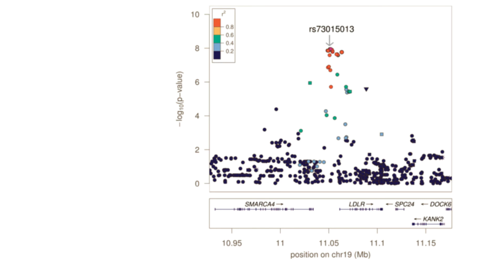06:55:01 © 5 | made with FL Studio Mobile 3